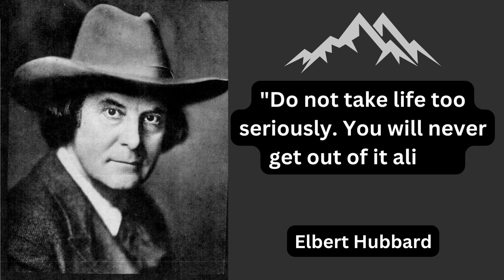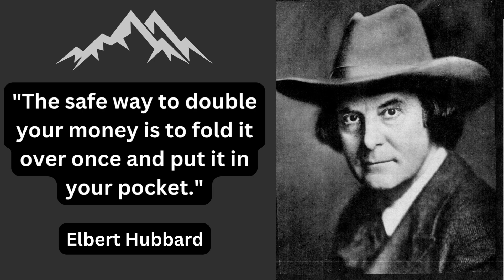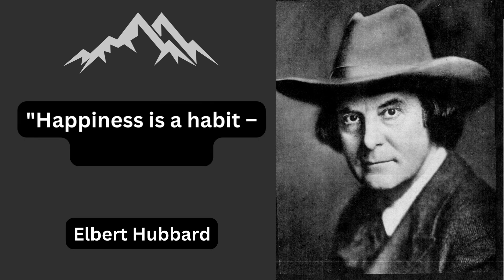Top Best Quotes Of Elbert Hubbard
"Welcome to our short video featuring some of the most thought-provoking and inspiring quotes from Elbert Hubbard, an American writer, philosopher, and artist. Known for his insightful and often humorous commentary on life, Hubbard's words continue to inspire people around the world to this day. In this video, we will share some of his most powerful quotes that speak to the values of individualism, creativity, self-reliance, and the pursuit of excellence. Whether you're an artist, a writer, a businessperson, or simply looking for some inspiration, these Elbert Hubbard quotes will encourage you to think critically, live authentically, and pursue your dreams with passion. So, sit back, relax, and let the wisdom of this renowned thinker guide you towards a more fulfilling and meaningful life."